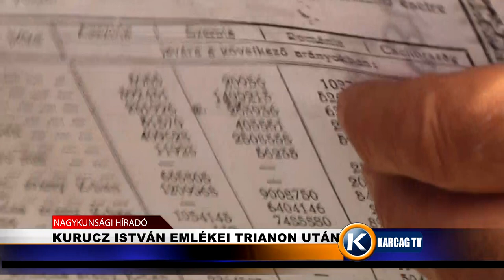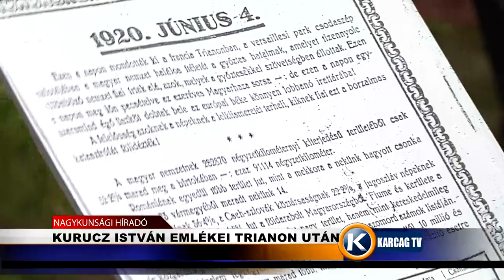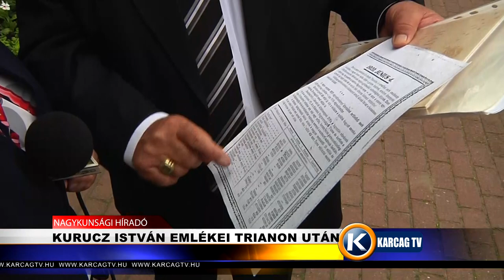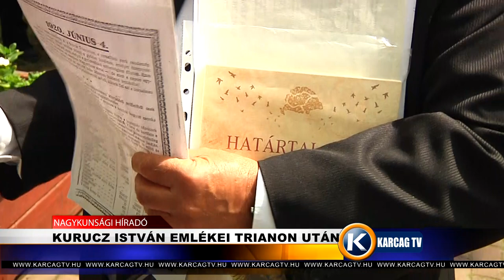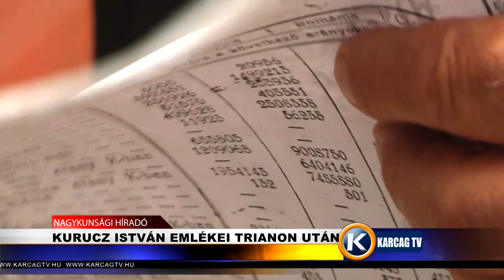Kurucz István emlékei Trianon után karcagtv